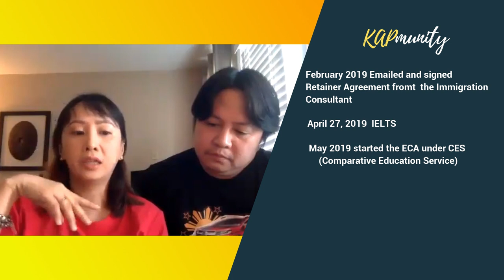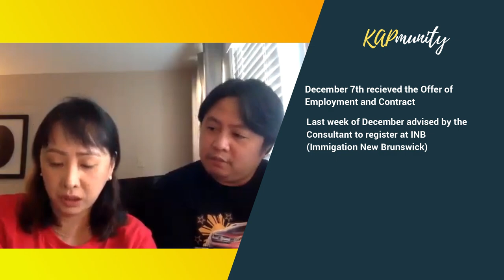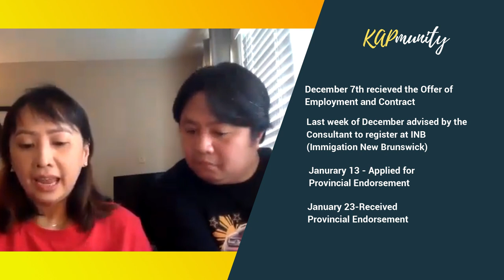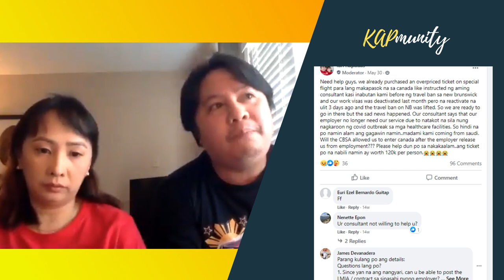NURSE IN MIDDLE EAST NOW IN CANADA IN LESS THAN 8 MONTHS THRU AIPP | RAPADAS' JOURNEY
Whatsap mga Kaps here's one of the most powerful and inspiring AIPP Success Story natin sa ating KAPehan sa @WhenInHalifax